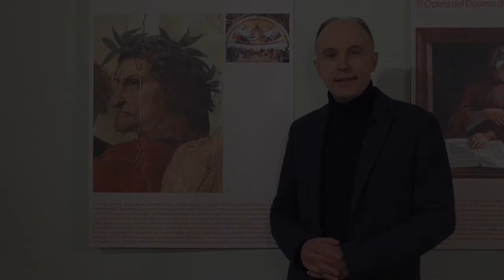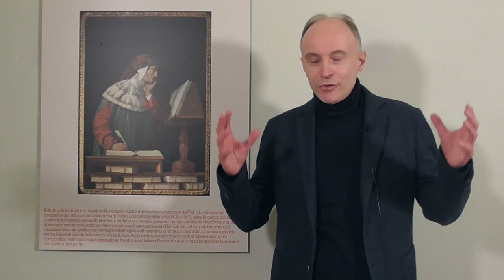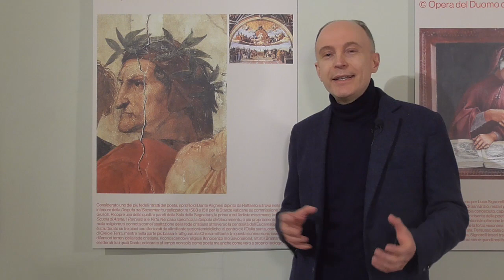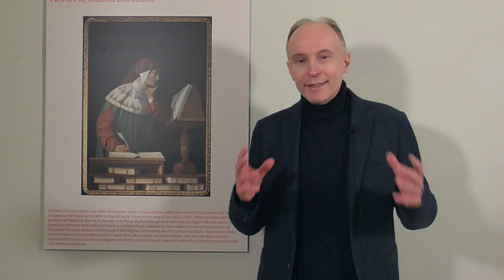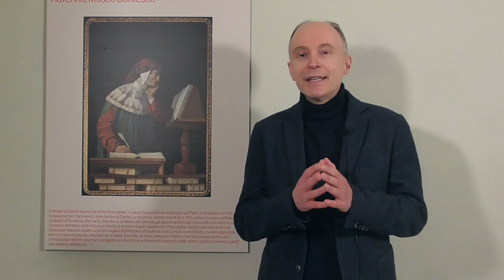Dantedì - CineDante. Dante nella cultura popolare e nel cinema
Dantedì - 25 marzo 2021
Maratona di pillole dantesche

ore 21.00: la maratona dantesca si conclude con due conferenze del critico cinematografico Fabio Melelli, in collaborazione con il Circolo dei lettori di Perugia, dal titolo CineDante. Dante nella cultura popolare e nel cinema. Il primo intervento, Fellini e Dante, analizza i molteplici legami tra il maestro riminese e il sommo poeta. Nel secondo, La Divina Commedia nell’opera di Pier Paolo Pasolini, Melelli parlerà della riscrittura personalissima che Pasolini ha dedicato all’Inferno dantesco: lucida testimonianza di una straordinaria poetica di impegno civile, ancora oggi stimolanti.

Ripresa e montaggio video a cura di Marco Ramacci